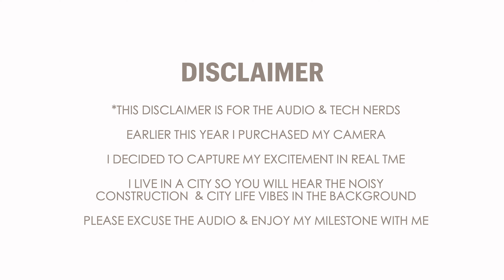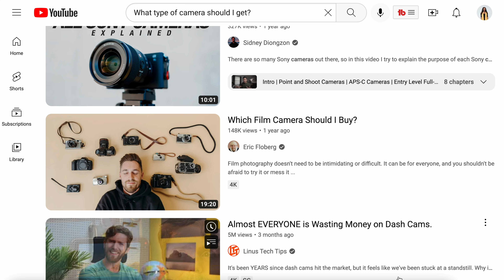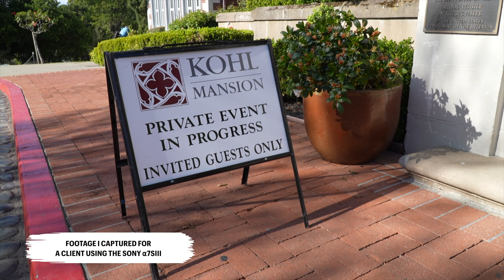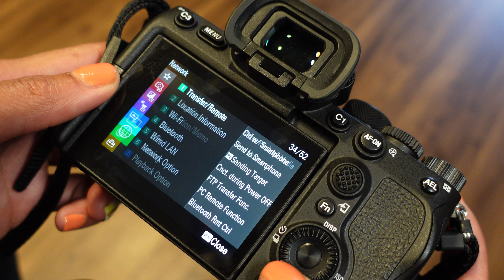Sony A7SIII Unboxing Video ! The Thirst Is Real 😆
I purchased the SONY ⍺7SIII for my freelance videography business earlier this year. I decided to document this milestone and share why I enjoy using Sony cameras. Enjoy!

Still not sure what camera to get?

Personal IG: @Chardeney_Mason
Video IG: @Chardeney_Mason_Creations

About Chardeney,I’m Chardeney, a Podcaster, Videographer, and Creative Entrepreneur, and here on this channel, I hope to show you the behind-the-scenes of my life as a Creative.  You will see videos about podcasting, videography, a bit of my self-care/skincare journey, and so much more!

Consider this a safe space where you can relax, wipe off your makeup, and get a peek behind the curtain of how I navigate life as a female filmmaker, content creator, and single woman addicted to skincare.

 I enjoy using my Youtube channel as a creative outlet to share my experiences and highlight various projects I'm working on.

 Happy to have you all join me!

Take Care!